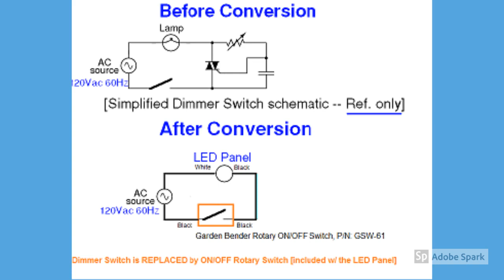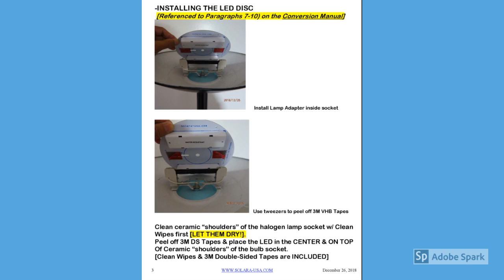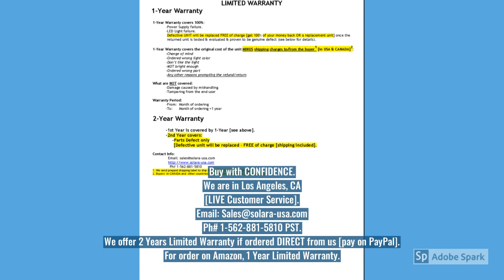Instructions Manual for NON-DIMMABLE 7" Diameter LED Disc for Halogen Torchiere Floor Lamps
Conversion Manual for SOLARA-USA'S 7" Diameter LED Disc [4200Lumens 17Watts 120Vac] for Halogen Torchiere Floor Lamps.